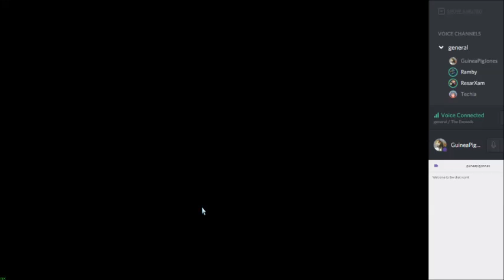Spiral Knights part 10: Shadow of the Beast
on 1/27/17

Today we take on the first memorable boss: The Snarbolax! Afterwards, we gain access to the Hall of Heroes so now we can get crafty!